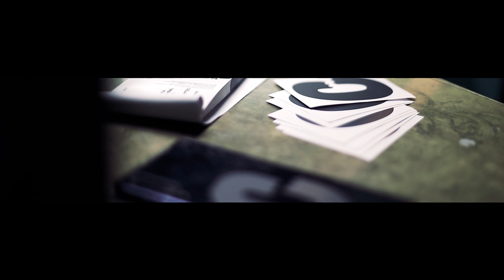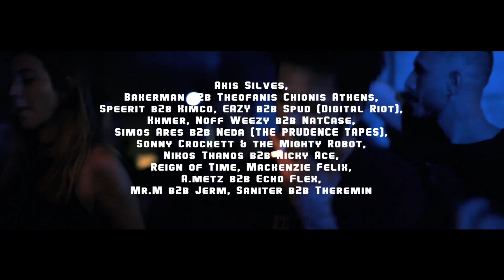10 Years Cannibal Radio @ Romantso [Aftermovie]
On Saturday, November 30, 2019, Cannibal Radio celebrated it᾽s 10th year with an anniversary party at Romantso. A total of 24 DJ's, 2 stages and 7+ hours of music helped to set the base for the next decade.

-about DJ's:
stage 1